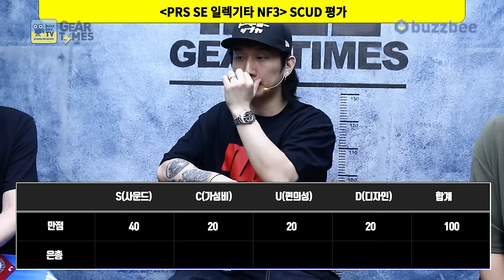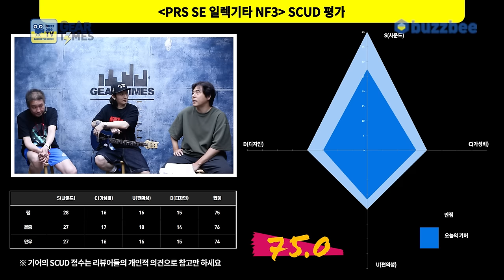[GearTimes 4089회] 피알에스 PRS SE 일렉기타 NF3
피알에스 PRS SE 일렉기타 NF3

0:00 오프닝
5:40 스펙(Spec)
6:28 사운드 테스트(Sound test)
15:32 시연 (Demo)
17:16 한줄평
18:26 점수